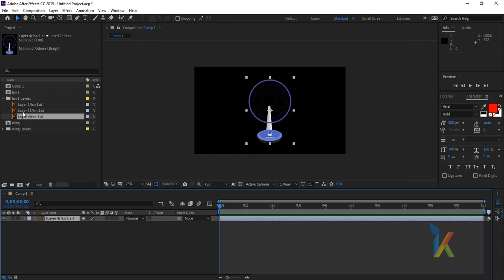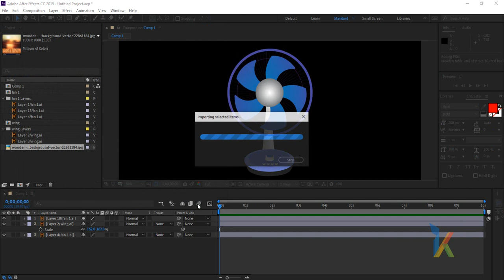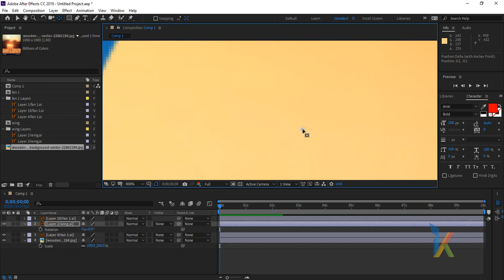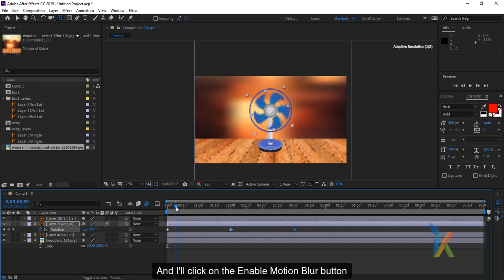Motion blur in After Effects II Use this techniques like a Pro